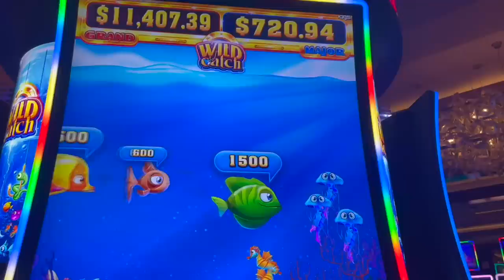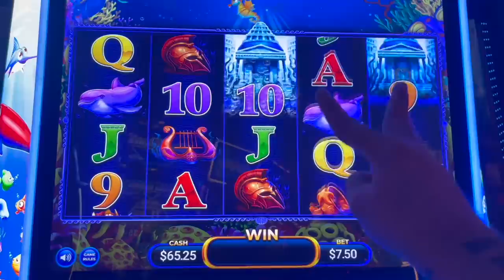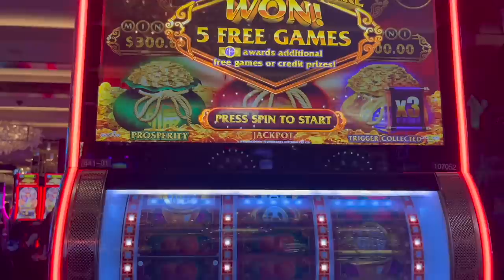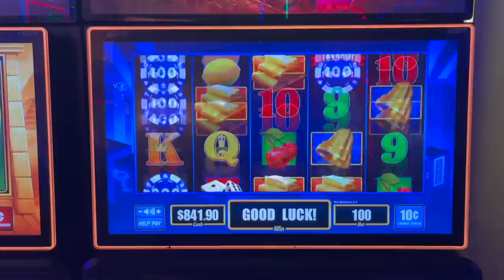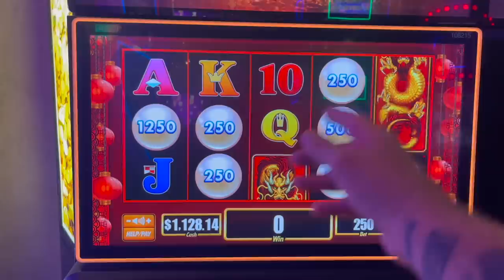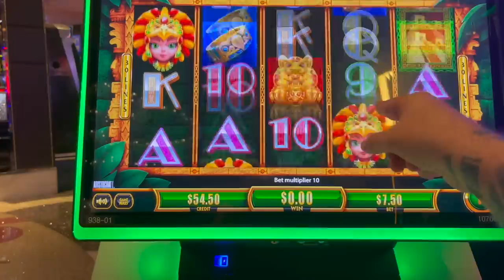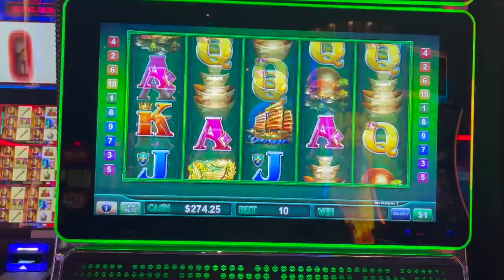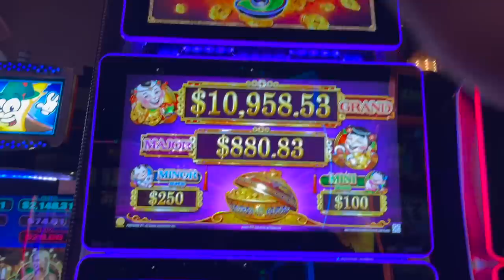I LOST MY MIND AGAIN!!!!